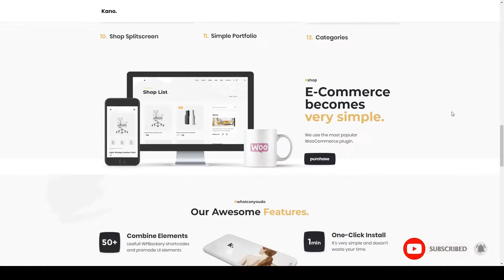Kano - Creative MultiPurpose WordPress Theme photography responsive Uehara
Compatible With Visual Composer 5.1.x, WooCommerce 3.8.x, WooCommerce 3.7.x, WooCommerce 3.6.x, WooCommerce 3.5.x, WPBakery Page Builder 5.7.x, WPBakery Page Builder 5.6.x, Bootstrap 3.x

 Framework Unyson

 Columns 4+

 Layout Responsive